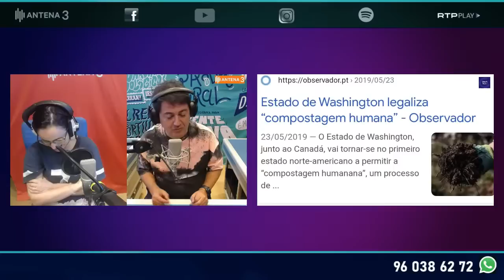Joana Marques - Apontar é Feio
Joana Marques partilha o seu bloco de notas, recheado de assuntos irrelevantes.